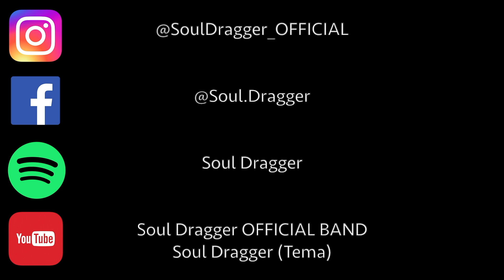Soul Dragger - Collapse (Live @ Traffic 21-01-20)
Live @ Traffic 21-01-20

Alessio "Alex" - Vocal / Guitar                       IG: @Alex.SoulDragger
Davide "Spol" - Guitar                                     IG: @Dave_spol
Jacopo "PsychoJake" - Bass / B-Voice       IG: @Jakesteelvoid
Flavio "Imperatore" - Drums                          IG: @imperatore_flavio